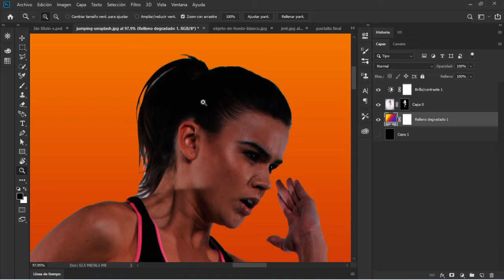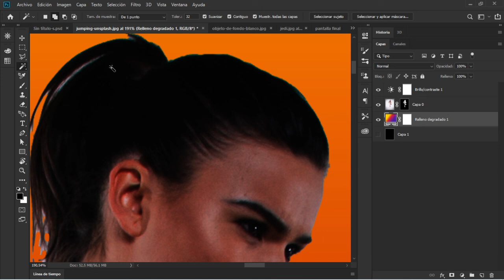💻 ATAJO de TECLADO de la Varita Magica en Photoshop [ ⚡ Aumenta tu velocidad un 29% ]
Sabías que podés optimizar la velocidad de tu trabajo con los ATAJOS DE TECLADO?
Mira estos consejos y convertite en un especialista. Útil para versiones en Español e Inglés.

☝ (Si querés ver cual es el proyecto con el que se trabajó, te dejo el siguiente link para que veas el tutorial completo, ya que en el video actual no se usaron imágenes nuevas)